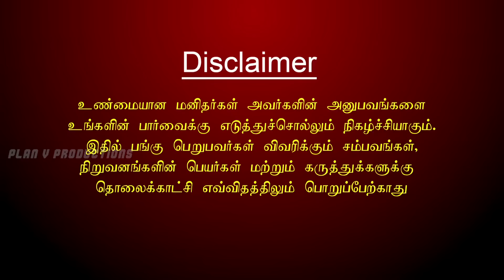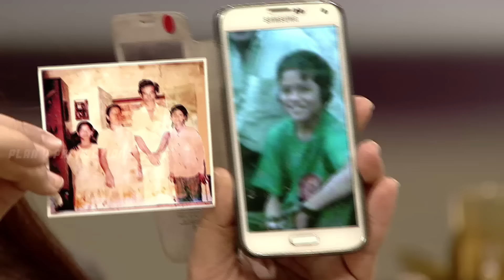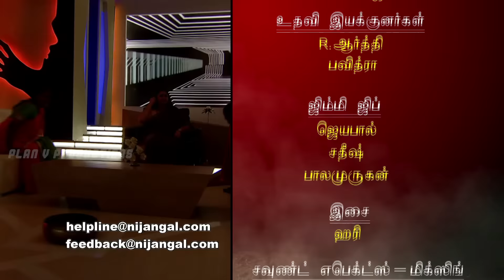"We found Dhanush to be our son " - நிஜங்கள் Sun TV Episode 45 | 16/12/2016 | Vision Time